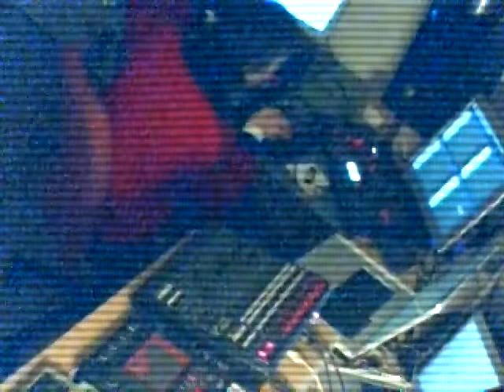B-Film / NODE08 Live full (incl. Touchscreen) 0.3.2beta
Humanworkshop artists Leisure-B and Tonfilm will combine their strengths and efforts in order to comply with the expectations of the hundreds of "new media artists" visiting NODE08 at the Velvet Club in Frankfurt. This video is a short sequence taken from the beta version of the set they'll be performing. The set contains a couple of old tracks, rearranged to a fluid live composition, combined with a s#@tload of new and unreleased material.

Equipment used:
Overall:
Core2duo laptop
M-Audio Firewire 410
Ableton Live 7
NI Electronic Instruments FAST FX

Tonfilm:
Intactive (Touchscreen) Midi Controller
Access Virus TI
Behringer BCR2000
Korg Kaoss Pad 3

Leisure-B:
Behringer BCF2000
Behringer FCB1010

Tracklist:
1: Exerpt Ambiance [00:00-04:05]
2: If Then Else [04:06-09:58]
3: Larse [09:59-13:29]
4: Thumbs Up [13:30-17:43]
5: Didge Do [17:44-21:38]
6: Kill Pain [21:39-28:52]
7: Akira vs. Konono [28:53-32:34]
8: Simon Quadrat [32:35-35:43]
9: Dünya Son [35:44-40:50]
10: Matrix [40:51-45:30]
11: Bass Pack [45:31-50:54]
12: Move It [50:55-55:48]

Extra Info:
The NODE08 festival has derived from the real-time video programming environment VVVV, created by digital interior designers MESO in order to be able to create a solution to almost any video/audio problems one might run into during projects of the magnitude that their dealing with. Since the software (which' interface strongly resembles MAX/MSP) was so incredibly easy to use, and better yet, free to download for anyone, VVVV has gained enormous popularity among young video programmers. In order to greet all these new souls, MESO decided it was about time that they had a place to exchange ideas and increase their knowledge on the subject. NODE08 was born.

Humanworkshop
Composition, Programming, Performance: Gerrit Elbrink
Composition, Programming, Performance: Tebjan Halm